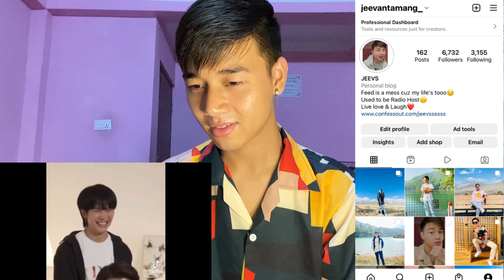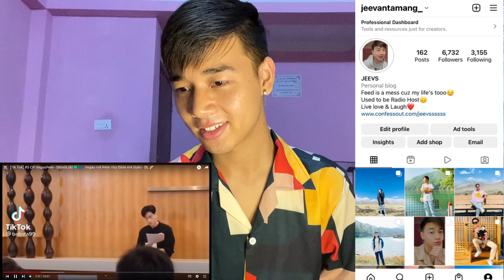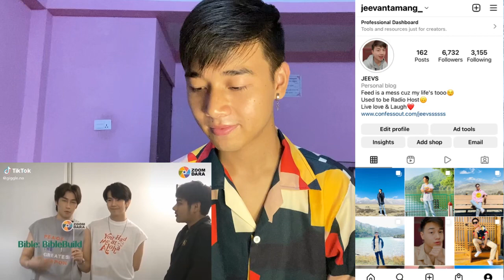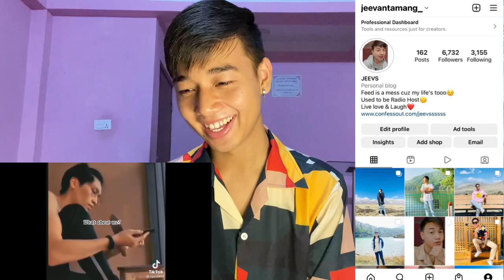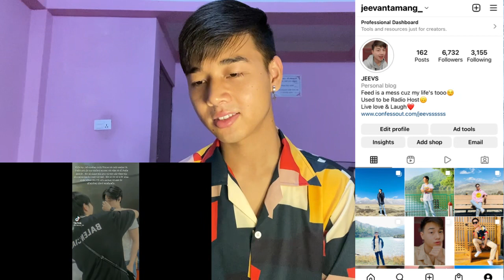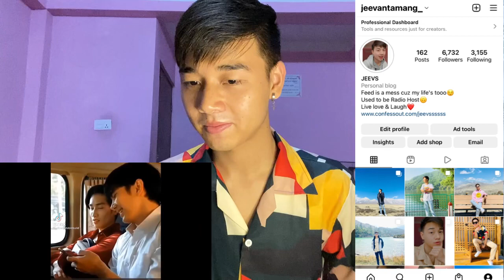[Tik Tok] #5 CP VegasPete - BibleBuild💚💙. Vegas mê Pete như Bible mê Build - BL🌈 | REACTION